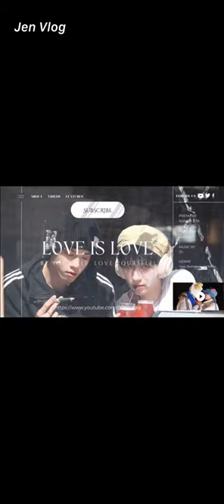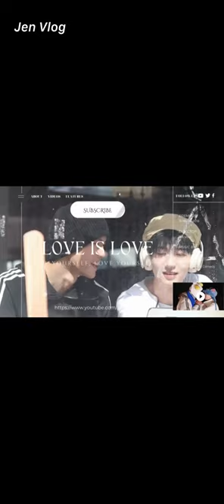[Engsub/BL] Daily evening routine as a cute couple with height differences | Chen Lv & Liu Cong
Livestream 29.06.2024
Chen Lv/ Trần Luật: @Clv陈律
Date of birth/ Sinh ngày: 25/09/1997
Date of birth/ Sinh ngày: 27/09/2001
Height/ Chiều cao: 1m85
Hometown/ Quê quán: Guangzhou, Guangdong Province/ Quảng Châu, Quảng Đông
Thumbnail - Weibo: @Z爱吃芋泥

Jen Vlog